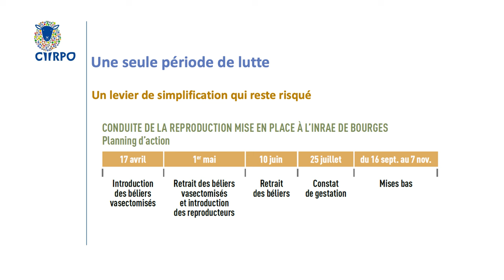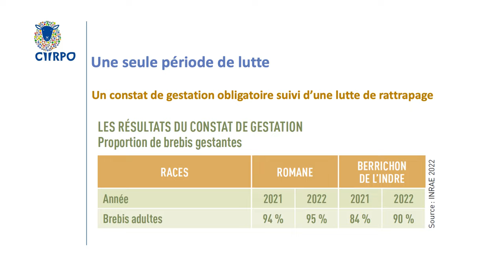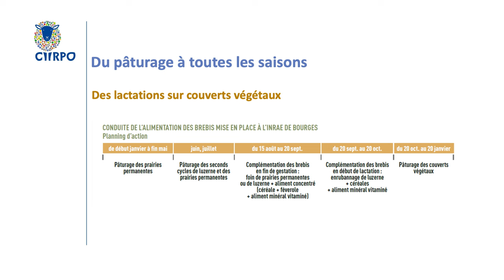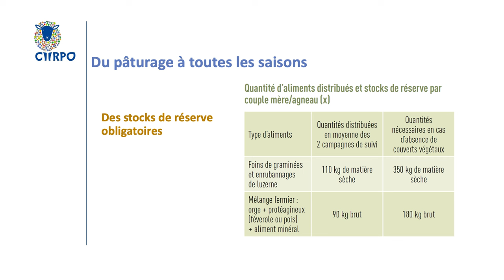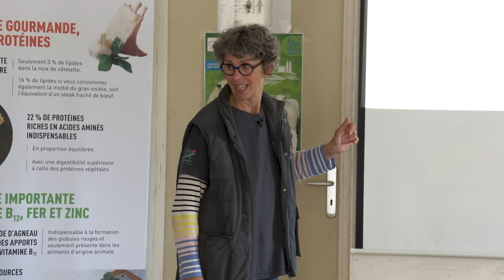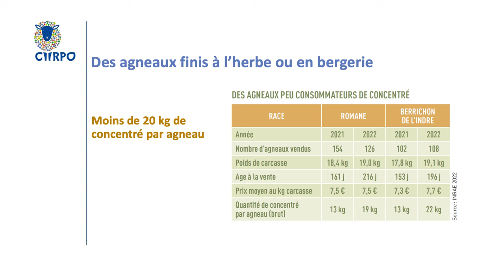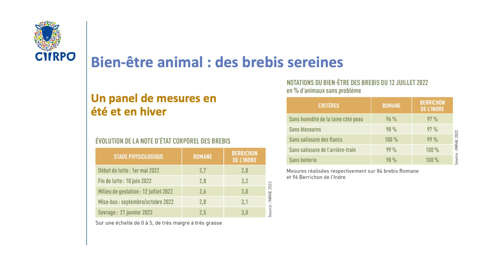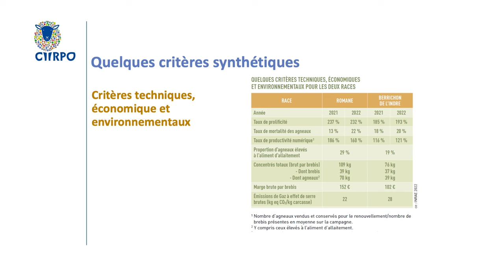Des brebis en zones céréalières qui pâturent toute l'année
Atelier réalisé lors des Rencontres du CIIRPO pour les éleveurs ovins du 19 septembre 2024